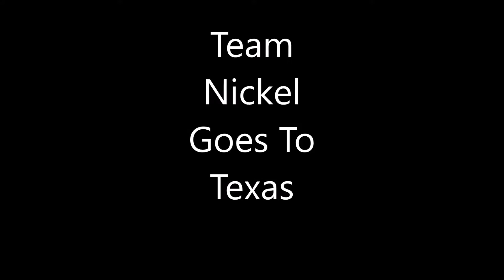TeamNickel Goes to Texas part 3: The Struggle is Real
Part 3 of 3 of Billy Grant and Scott Wiley's journey to Amarillo.

Follow the blog at BillyGrantBowling.com